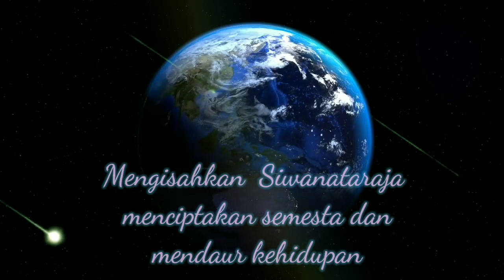UPTD. TAMAN BUDAYA : NRETYA MURTHI OLEH SANGGAR SENI SIWANATARAJA SUKAWATI BALI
Ketika menciptakan semesta berserta kehidupan di dalamnya, Dewa Siwa menari girang suka cita. Kemudian, apabila mendaur ulang ciptaannya, Dewa Siwa murka menari garang duka cita. Tarian kosmis suka dan duka cita Dewa Siwa ini, menggerakkan semesta dan menyemai denyut kehidupan. Segenap gerakan tubuh Dewa Siwa dalam wujudnya sebagai Siwanataraja ini, memancarkan keindahan nan harmonis. Harmoni seni menenteramkan setiap batin nurani manusia sepanjang perjalanan peradaban. Setiap insani manusia mereguk dahaga sejuk damainya percikan tirta sanjiwani seni. Kehadiran seni dalam dinamika kehidupan masyarakat manusia disyukuri sebagai rahmat kasih Dewa Siwa, Hyang Widhi, Tuhan Yang Esa. Nretya Murthi adalah nyala dari penciptaan seni nan tak pernah padam yang cahayanya mencerahkan kemanusiaan manusia.